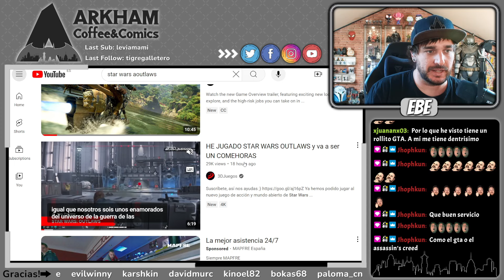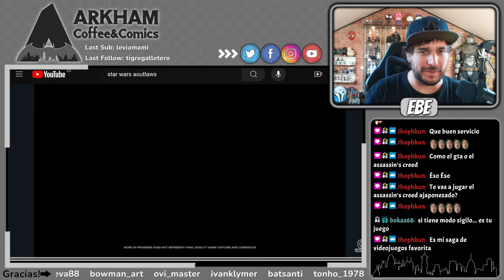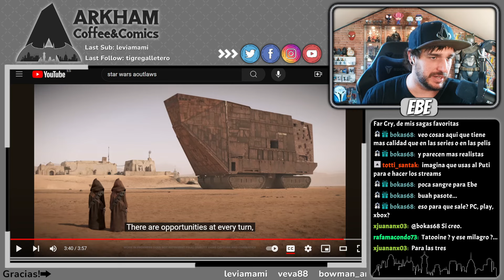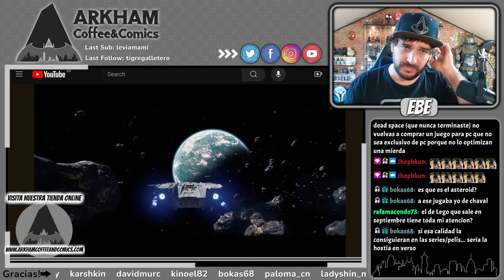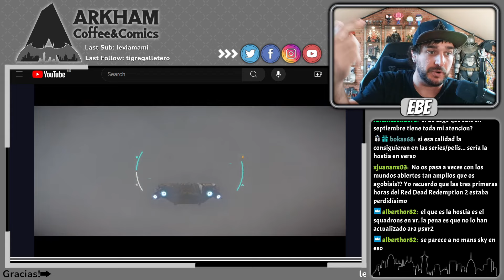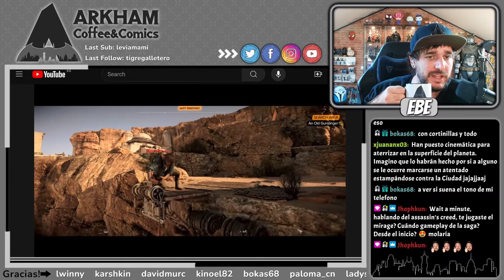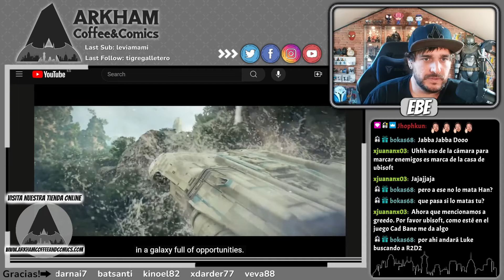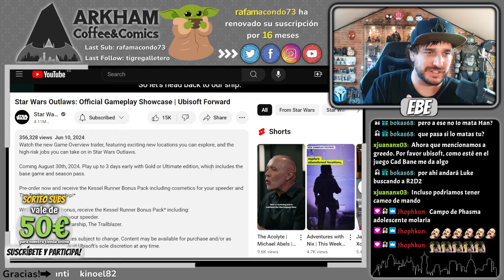Star Wars OUTLAWS va a ser INCREÍBLE! Nuevo TRÁILER y GAMEPLAY del primer MUNDO ABIERTO de STAR WARS